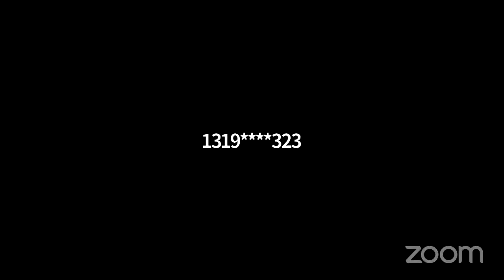John Townsend Live Stream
The Dr. Townsend LIVE Show is on Wednesdays at 2pm PST. Call-in with your question for Dr. John Townsend and receive helpful solutions. Dial 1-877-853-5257 (Use Meeting ID: 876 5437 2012 to enter the waiting room.)